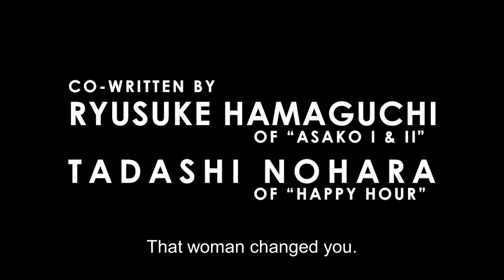Wife of a Spy (Supai no tsuma) | Trailer | Film Fest Gent 2021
FFG2021 – Official Selection

Film Title: Wife of a Spy (Supai no tsuma)
Director: Kiyoshi Kurosawa
Composer: Ryosuke Nagaoka
Scenario: Kiyoshi Kurosawa, Ryûsuke Hamaguchi, Tadashi Nohara
DoP: Tatsunosuke Sasaki
Producer: Hideyuki Okamoto
Production studios: C&I Entertainment
Cast: Issey Takahashi, Yû Aoi, Masahiro Higashide
Country: Japan
Year: 2020